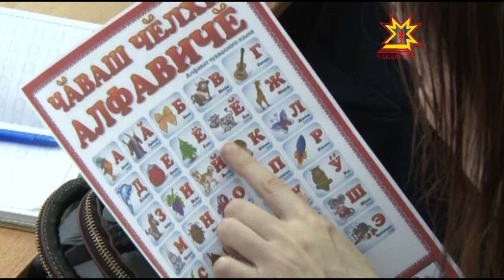Проекты по сохранению и приумножению культурного наследия представили на круглом столе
Как в век глобализации сохранить национальную самобытность малых народов?  Что необходимо для того, чтобы молодежь не только сохраняла культурное наследие, но и приумножала его? Проекты на эту тему представили участники круглого стола. Встреча  состоялась сегодня в Чувашском государственном институте культуры и искусств.